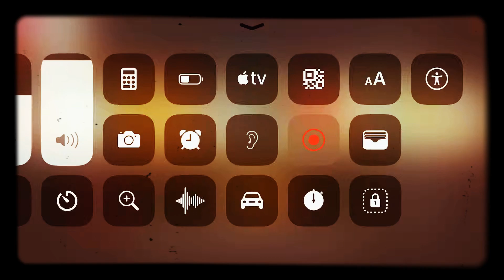Silver levels up from master silver to master azure